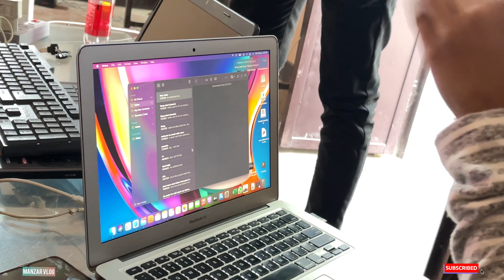Vlog-4 | bewafa tera Masum chehra |Behind the scenes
bgmi live
bgmi live stream
bgmi live stream pubg
bgmi live stream videos
bgmi live rank push
bgmi live rank push conqueror
bgmi live rank push videos
bgmi game play bgmi game play
bgmi live game play
bgmi live clutch
bgmi videos
bgmi clutch videos
bgmi game play videos
live bgmi game play
conqueror rank push
bgmi conqueror rank push
bgmi live conqueror rank push
bgmi rush game play
bgmi live rush game play
soul mortal live
jonathan live
scout live
carry live
dynamo live
mavi live
shroud live
jonathan game play
jonathan live game play
jonathan clutch squad
jonathan godl
godl
soul clan
dynamo bgmi game play
bgmi live clutch
bgmi videos
bgmi clutch videos
conqueror rank push
soul mortal live
jonathan live
scout live
carry live
dynamo live
mavi live
shroud live
jonathan game play
jonathan clutch squad
jonathan godl
godl
soul clan
dynamo --~-- bgmi live videos
ing
how to stream live pubg on pc
elgato live stream
elgato capture card
elgato se live stream kaise kare
bgmi gameplay
bgmi videos
bgmi king
m24 challenge
pubg mobile
pubg mobile pc pe kaise khele
rank push
conqueror rank push
conrueror gameplay
live conqueror rank push
pubg live
bgmi live
live pubg mobile
bgmi videos
bgmi funny videos
king of pubg
king of bgmi
bgmi india
indian game play
jonathan live
jonathan gameplay
jonathan bgmi play
jonathan live stream
jonathan pubg
jonathan cluth
bmgi vlog
hydra clan
soul clan
scout op
mortal
soul mortal
pubg bgmi gameplay
athena gaming
jonathan gaming
soul mortal live game
mortal cluth videos
scout cluth
athena gaming
athena live stream
bmgi vs free fire
free fire vs pubg
bmgi op
free fire noob game
scout live stream
carry minati live stream
dynamo live
pubg moble rush game play
live rank push game play